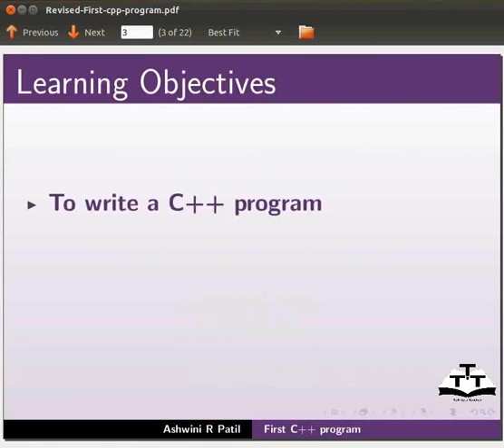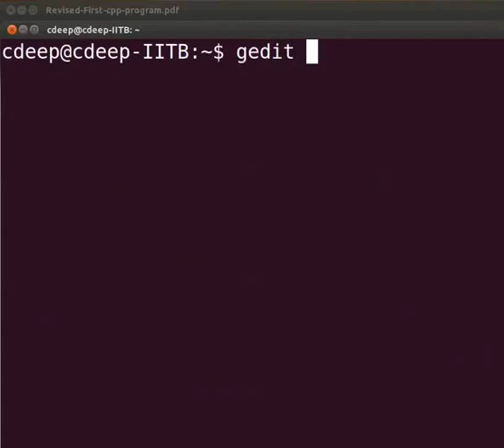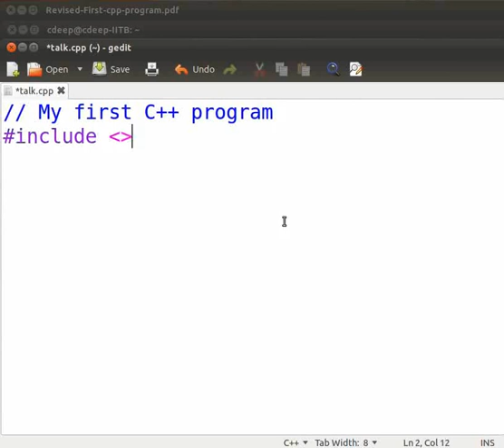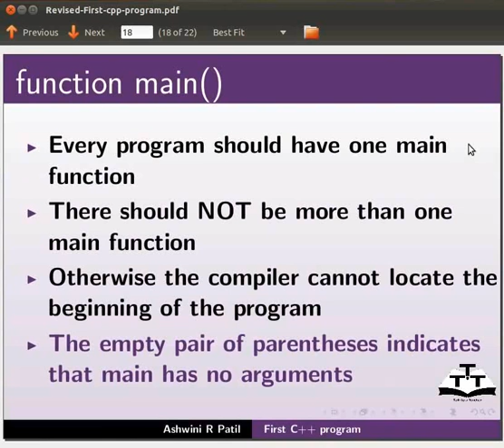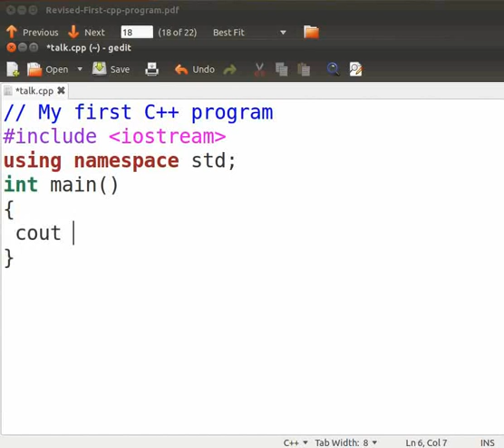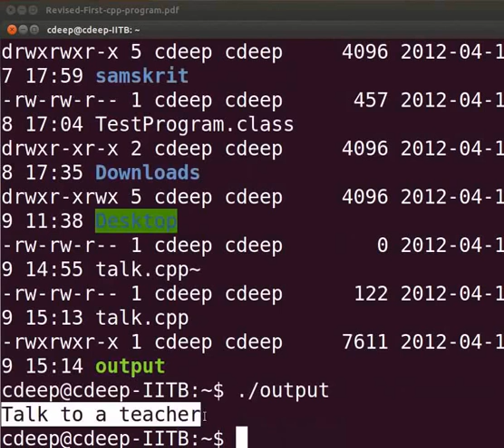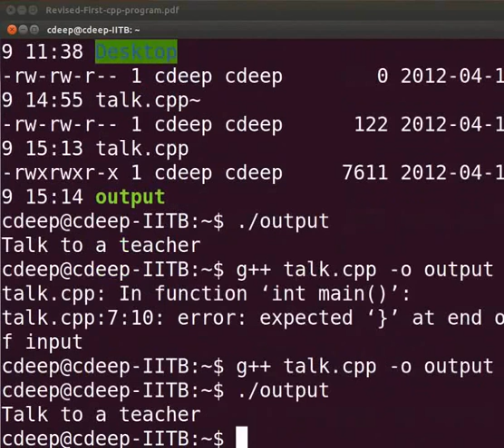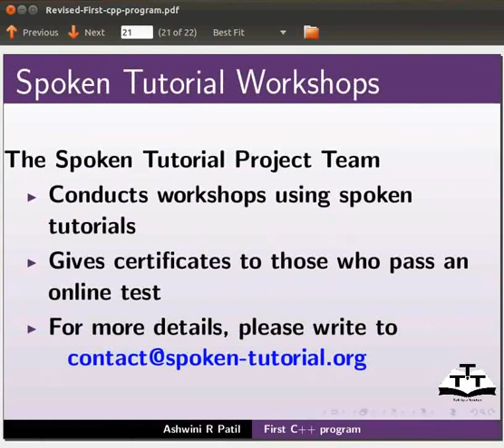First Cpp Program - Gujarati